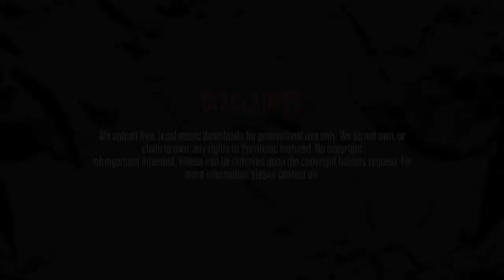Safone - It's Safone (Swifta Beater remix)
Title: It's Safone
Artist: Safone
Producer: Swifta Beater
Promo: The Remixes
Track: 5/6